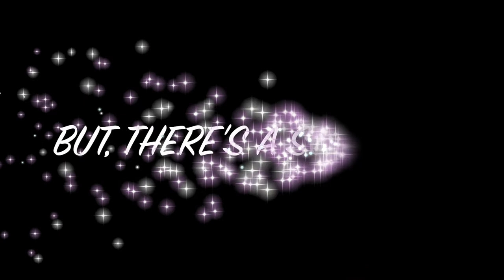We need to take care of our Planet Earth!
0:09 - We need to take care of Earth
0:13 - There is no Planet X
0:17 - 70% Water and 30% Earth
0:22 - Mars is not an option
0:25 - There is a Solution!
0:28 - Climate Change
0:31 - Water Crisis
0:34 - Desertification
0:37 - Temperature Rise